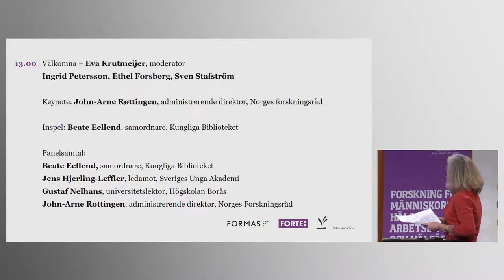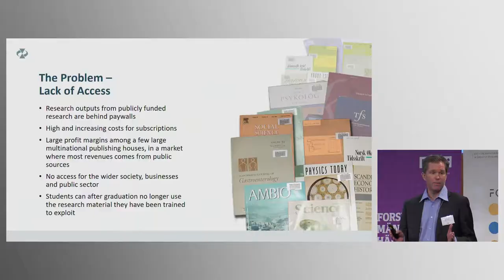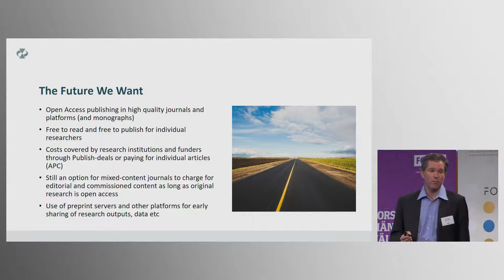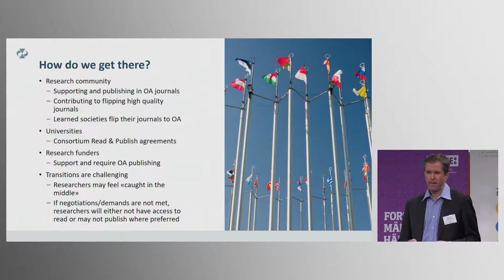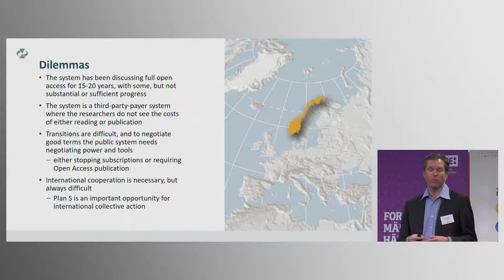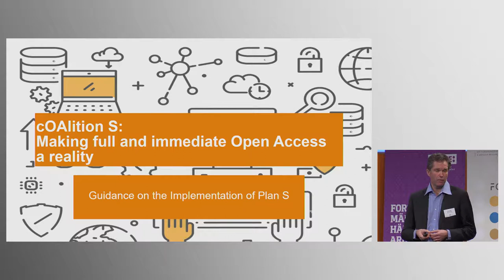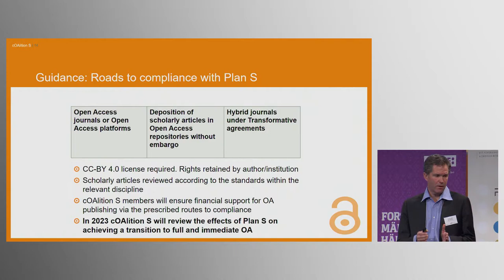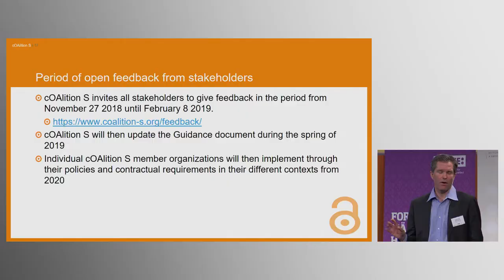Hearing om Plan S: inledning och John-Arne Røttingen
John-Arne Røttingen berättar hur Norge arbetar med öppen tillgång av vetenskapliga publikationer.
22 januari 2019 ordnades en hearing om implementeringen av Plan S av forskningsfinansiärerna Formas, Forte och Vetenskapsrådet.
Den internationella koalitionen av forskningsfinansiärer, Coalition S, verkar för omedelbar och öppen publicering av offentligt finansierad forskning. Formas och Forte är medlemmar i Coalition S och har skrivit under Plan S, Vetenskapsrådet ställer sig bakom principerna för öppen tillgång men har valt att stå utanför Plan S.
Det övergripande syftet var att diskutera hur det svenska forskningssystemet bäst genomför en övergång till öppen tillgång.
Medverkande:
John-Arne Røttingen, Administrerende direktør, Norges forskningsråd
Eva Krutmeijer, moderator